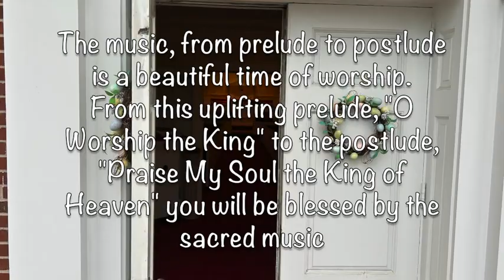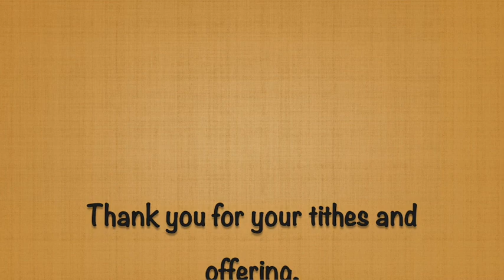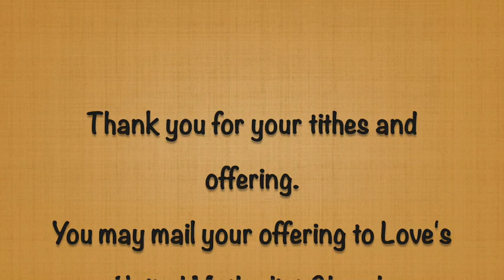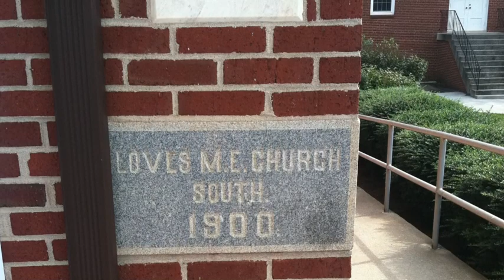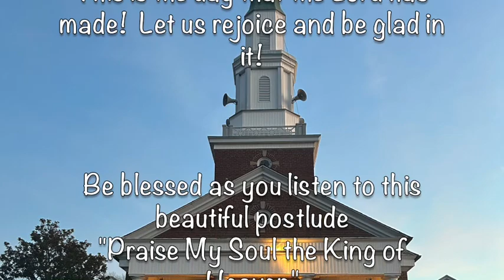June 11 Meditation Mark 6: 30 34